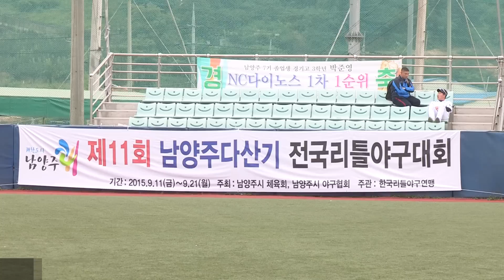쾌TV_제11회 다산기 전국 리틀야구대회 개최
제11회 남양주 다산기전국리틀야구대회가 11일 개막식을 시작으로 11일간의 대장정에 돌입했습니다. 올해에는 작년에 비해 4팀 늘어난 90개팀 1,700명이 참가해 해를 거듭할수록 더 뜨거워지는 다산기 대회의 흥행을 확인할 수 있었습니다.

이번 대회는 남양주시와 남양주시체육회, 남양주시야구연합회가 주최하고, 한국리틀야구연맹과 남양주시리틀야구단이 주관하였는데요. 개막식에는 이석우 남양주시장, 박철수 수석부단장, 이정열 남양주야구협회장, 한영관 한국리틀야구연맹 회장 등이 참석해 자리를 빛냈습니다.

전국의 어린 야구 꿈나무들이 남양주시에서 꿈을 펼치며 성숙한 스포츠맨십을 익혀가길 응원합니다!